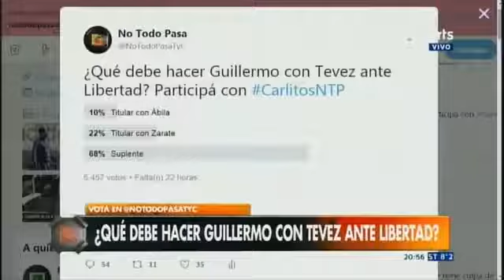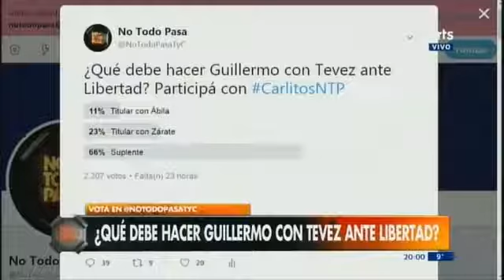No Todo pasa 31 Julio 2018 Glait El Pity es el mejor del fútbol argentino Tévez al banco